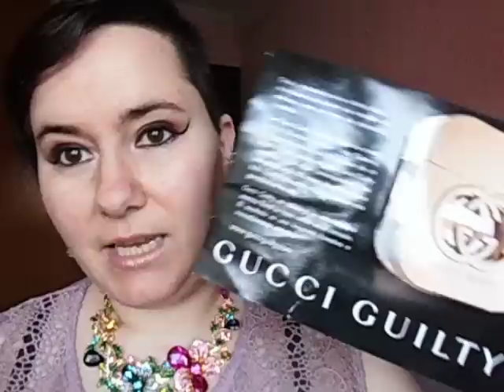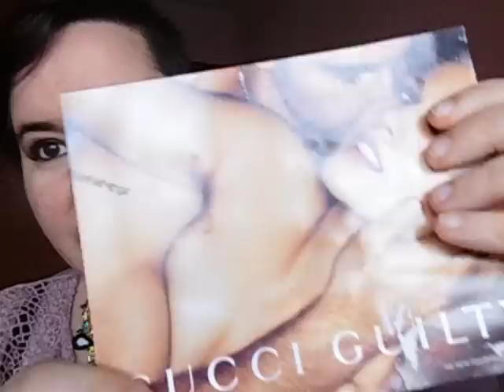GUCCI GUILTY Reseña de perfume ¿Lo compro o no lo compro? - SUB